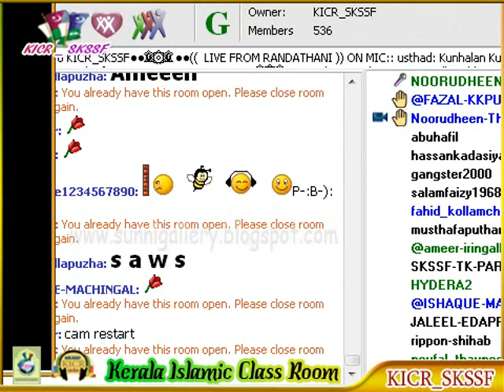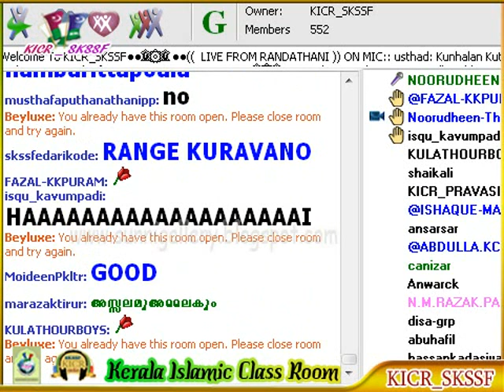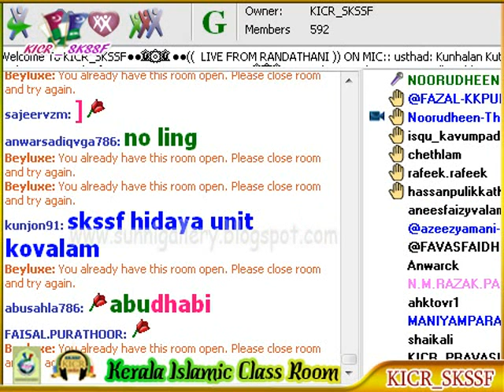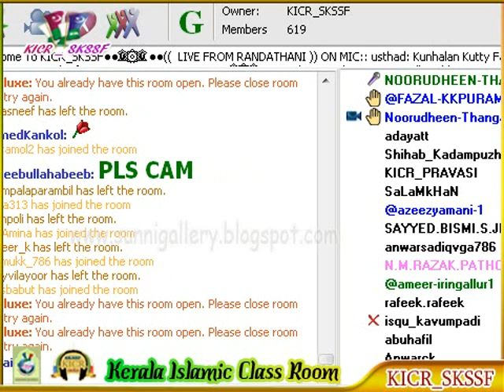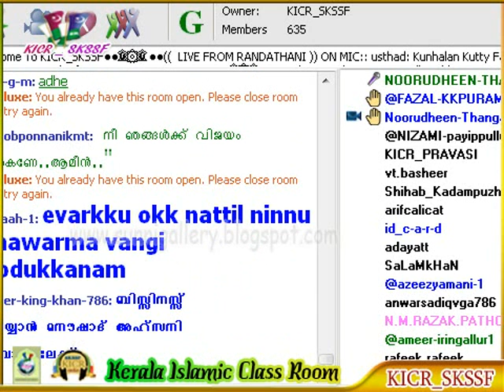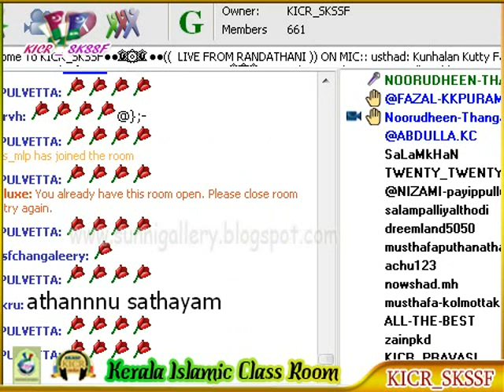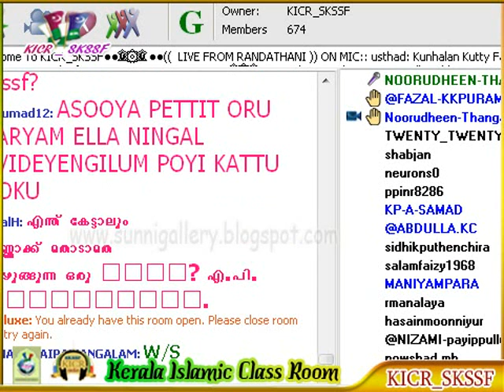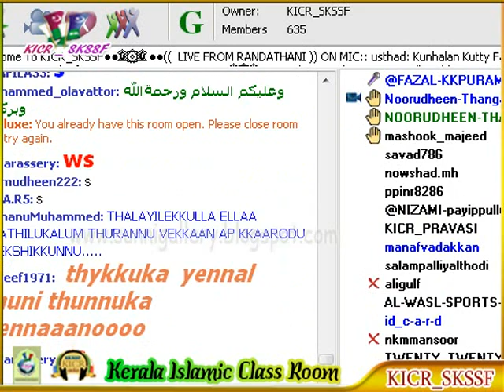Kunhalankutti Faizy Randathani Aadarsha Sammelanam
രണ്ടത്താണി ആദര്‍ശ സമ്മേളന റെക്കോര്‍ഡ്‌  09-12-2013